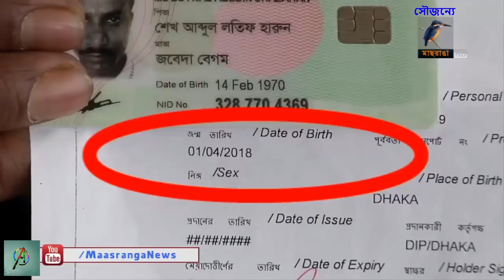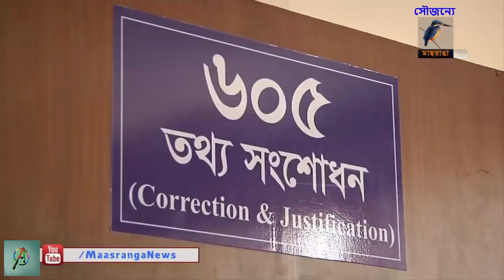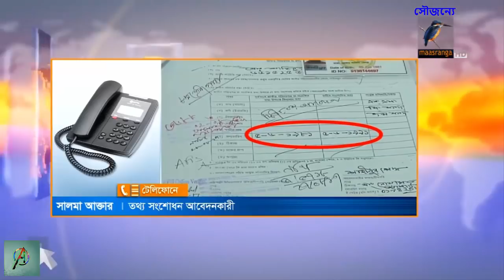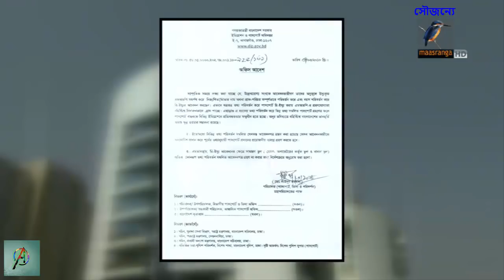পাসপোর্টে নাম বয়স সংশোধন সম্পর্কে ডিজির বক্তব্য দেখুন।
See DG's statement about Name,age correction in passport.

পাসপোর্ট ও জাতীয় পরিচয়পত্রে জন্ম তারিখ, নিজের নাম এবং বাবা ও মায়ের নাম সংশোধন করা বন্ধ রেখেছে কর্তৃপক্ষ। এতে ভোগান্তিতে পড়ছেন সাধারণ মানুষ। কর্তৃপক্ষ বলছে, অপব্যবহারের কারনে এ সুবিধা বন্ধ রাখা হয়েছে।